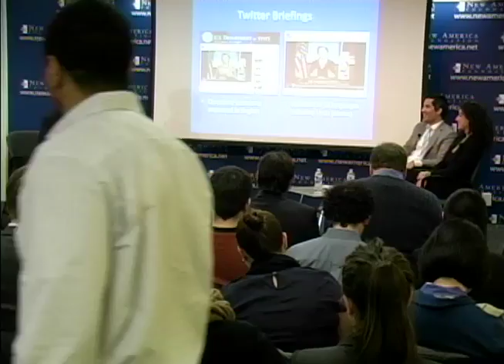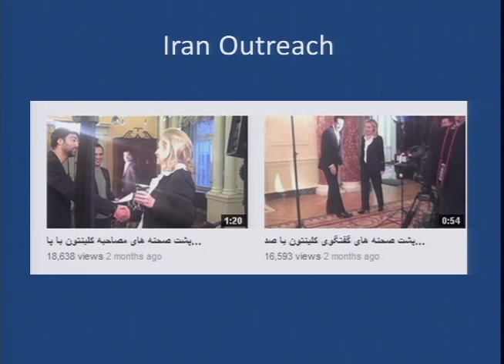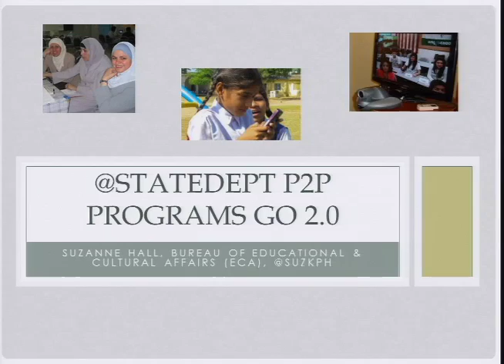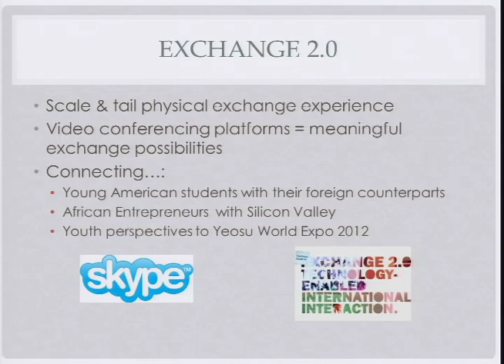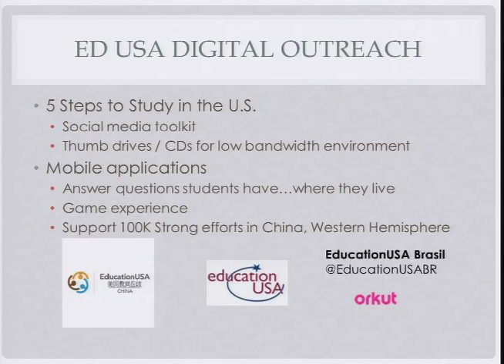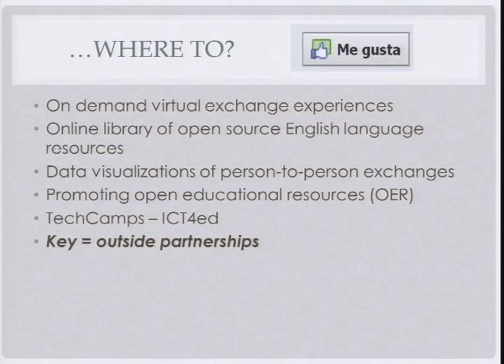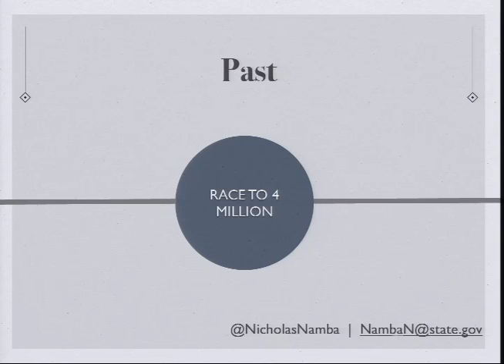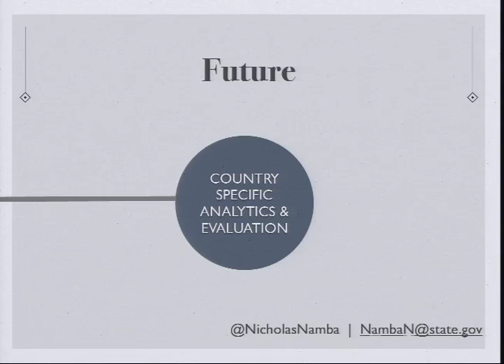Public Diplomacy in the Age of Social Media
How does social media change how statecraft is practiced in the 21st century? Who's participating and why? What have been some lessons learned from the pioneers who have logged on to listen and engage? During this event, three representatives from the U.S. Department of State shared case studies and professional experiences gleaned directly from the virtual trenches. Alexander Howard, Government 2.0 Washington Correspondent for O'Reilly Media, moderated.

On Twitter? Follow this event's updates from @NewAmericaOTI by searching for SMWdiplomacy.

Participants:

Featured Speakers:
Suzanne Hall (@SuzKPH)
Senior Advisor, Innovation in the Bureau of Educational and Cultural Affairs

Nick Namba (@nicholasnamba)
Acting Deputy Coordinator for Content Development and Partnerships
U.S. Department of State's Bureau of International Information Program

Ed Dunn (@EdAndDunn)
Acting Director
U.S. Department of State's Digital Communications Center

Moderator:
Alexander Howard (@digiphile)
Washington Correspondent
Government 2.0

This is the full video of this live event.